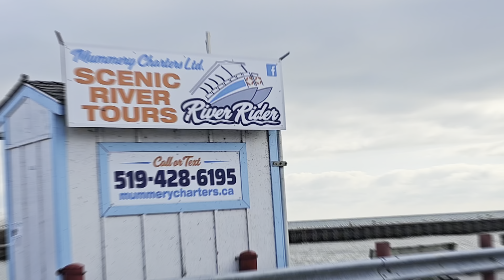Road Trip: Sarnia to Port Dover | Exploring Hidden Gems, Beach Reflections, and Giant Subs!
🚗 Join me, on an unforgettable winter road trip from Sarnia to the charming Port Dover! 🌨️ Dive into the cozy landscapes of Sarnia, explore the enchanting St. Thomas Elevated Park, and embark on a scenic drive through the Canadian countryside reminiscent of a real-life Need For Speed game map. ☕ Stop by Port Dover for a Southern Sri Lankan city vibe, sip coffee at the uniquely designed Tim Hortons, and pay respects at the poignant Fishermen's Memorial on the serene Port Dover Beach. 🍇 Travel the Ontario Toast the Coast Trail, witness the beauty of vineyards, and discover the charm of Norfolk County. 🏞️ Visit the quaint town of Port Rowan and catch a glimpse of the promising summer destination, Long Point. Explore the Museum Of Naval History - HMCS Ojibwa, and unwind at our cozy Air-BNB in Port Stanley. 🌙 Wrap up the journey with an evening of Monopoly games and drinks. 🛍️ The adventure continues as we venture to London for some shopping before heading back to Sarnia. 🏡 It's been a rollercoaster of landscapes, emotions, and memories that will last a lifetime. Thanks for being part of this incredible winter road trip – until the next one, happy travels! 🌟 WinterRoadTrip ExploreCanada TravelVlog ❄️